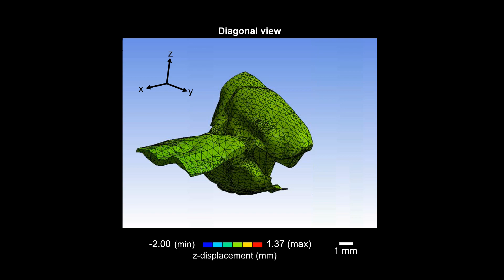Wing movement of the hawkmoth thorax model by finite element analysis / 有限要素法解析によるスズメガ胸部筋骨格モデルの羽ばたき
The sinusoidal force was applied to the DLM and the DVM, respectively (FDLM = 0.65 N, FDVM = 0.8 N).
Supplementary video 3 from Ando, N., Kono, T., Ogihara, N., Nakamura, S., Yokota, H. and Kanzaki, R. (2022). Modeling the musculoskeletal system of an insect thorax for flapping flight. Bioinspiration & Biomimetics 17, 066010. doi:10.1088/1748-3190/ac8e40